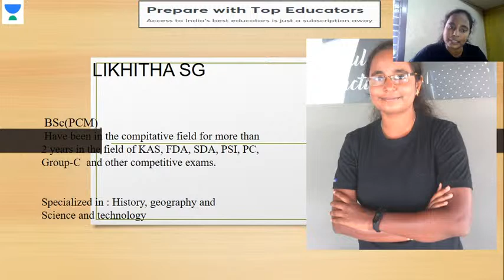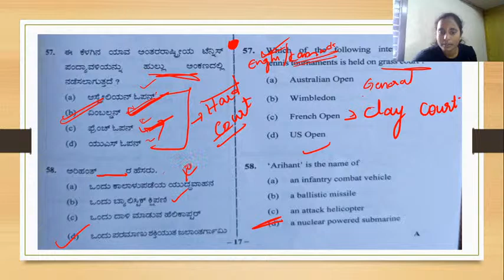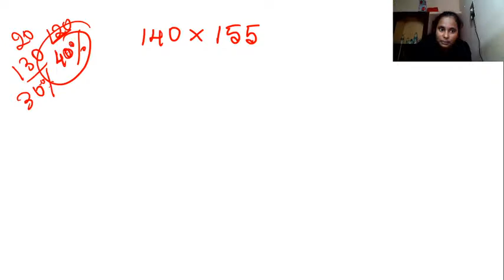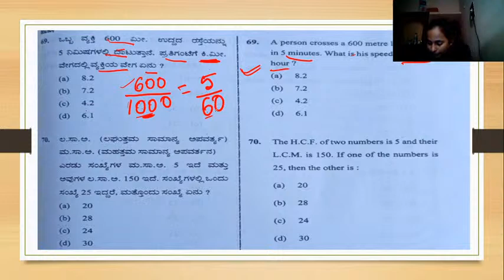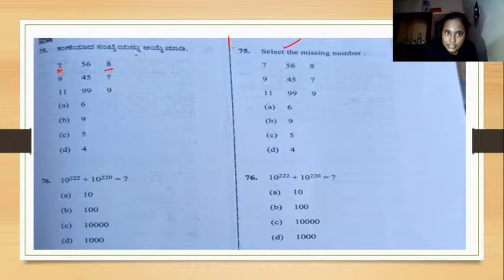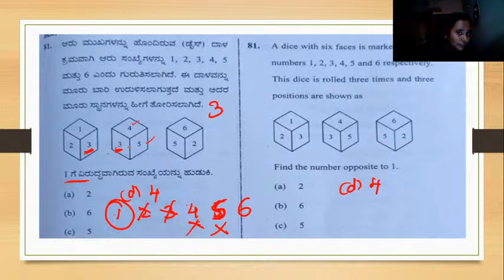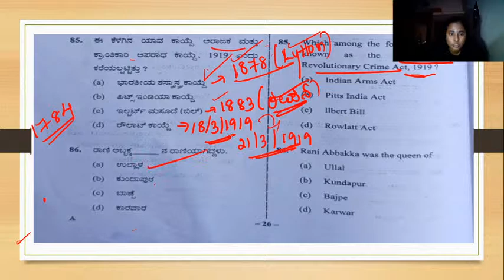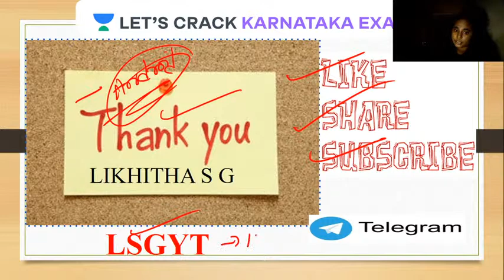KSRP Question Paper Discussion Conducted on 20-12-2020 | Part-2 | Marathon session | Likitha SG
Complete your full preparation of the Karnataka PC Exam with Likitha SG  through this Batch Course. In this video, she will be covering the topic of "Ksrp Question Paper Discussion  Conducted on 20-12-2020  Part-2". She will also share different strategies, tips, and tricks to clear the Karnataka PSC Exams.

Likitha SG and more top Educators are teaching live on Unacademy.

Unacademy Subscription Benefits:
1. Learn from your favorite teacher
2. Dedicated DOUBT sessions
3. One Subscription, Unlimited Access
4. Real-time interaction with Teachers
5. You can ask doubts in a live class
6. Limited students
7. Download the videos & watch offline